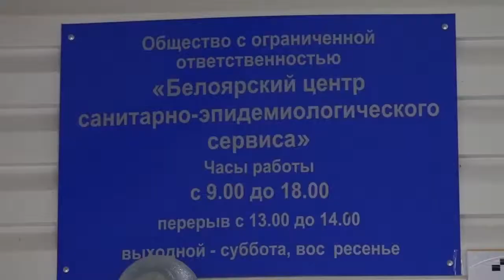08.08.18. Работа дезинфекторов Белоярского района.